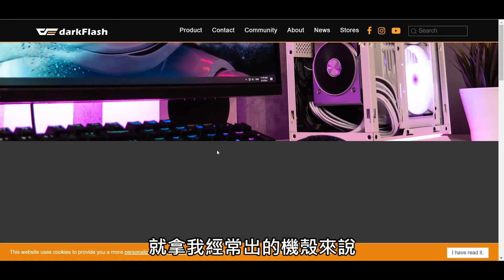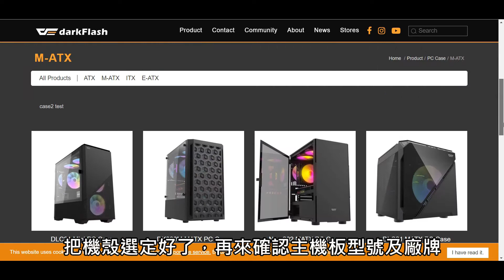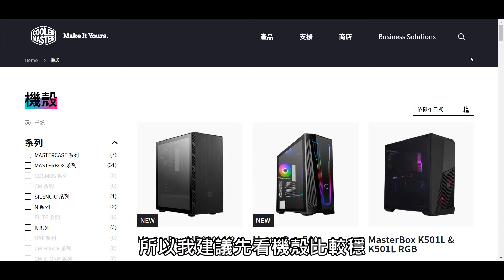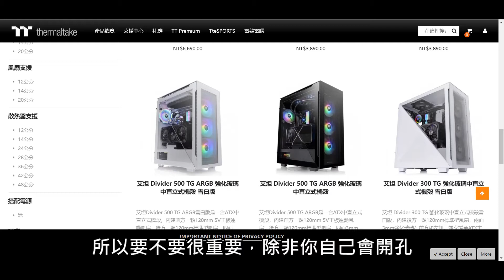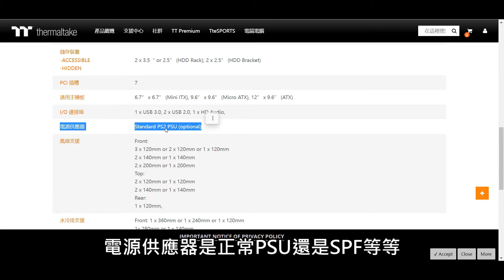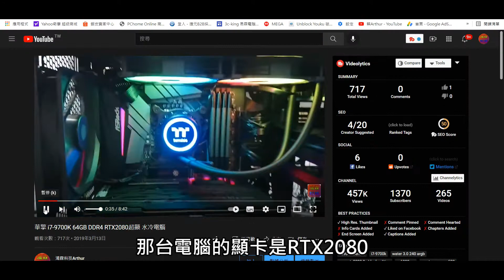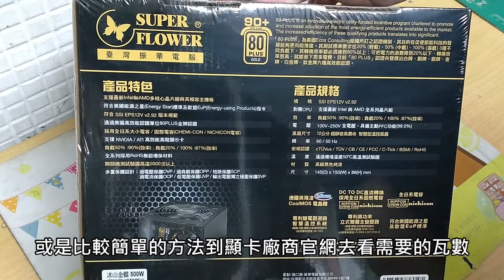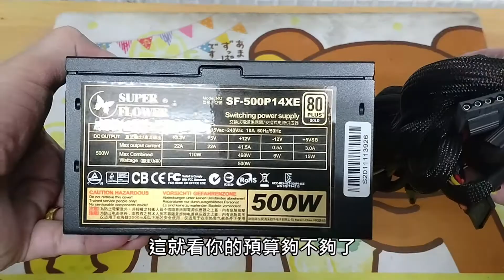【電腦組裝教學】電腦組裝教學第三集 機殼及電源 與各組件應用 安裝說明 絕對明瞭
機殼選擇及安裝
電源供應器安裝